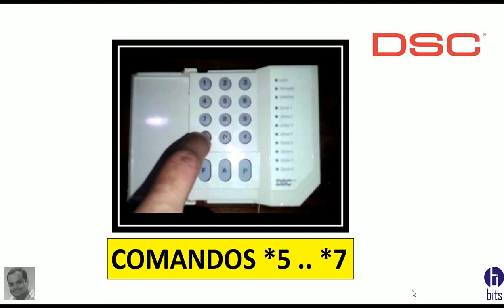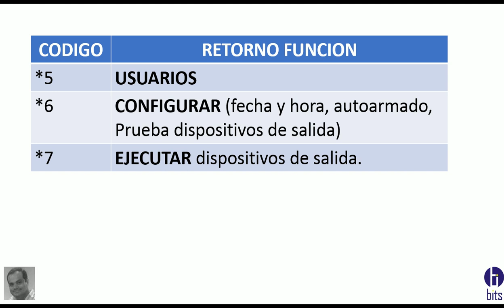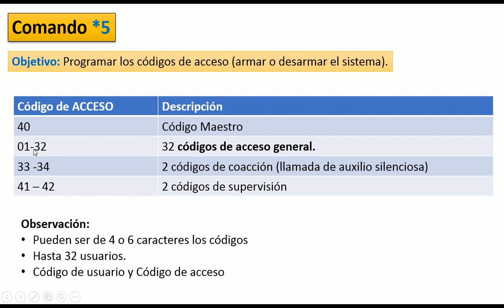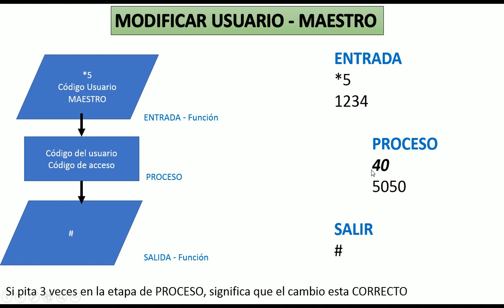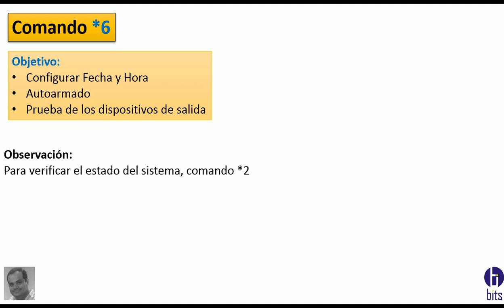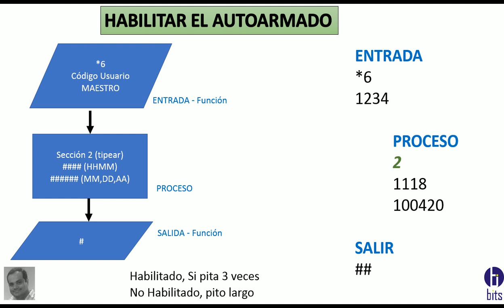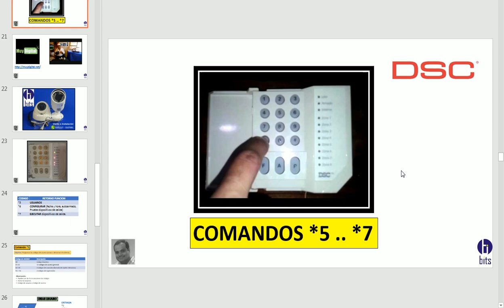Alarma DSC, comandos *5, *6, *7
Tutorial como utilizar de forma eficiente los comandos *5, *6, *7 de las alarmas de marca DSC,

Guayaquil - Ecuador